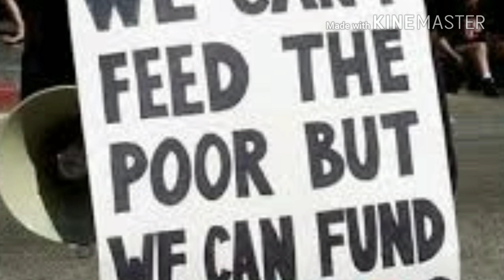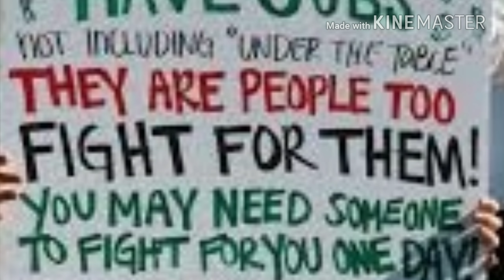FEED THE HOMELESS BY J R PERRY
With so many factors contributing to how and why people end up on the streets, it's not surprising that homelessness transcends borders. It is a worldwide epidemic, with an estimated 100 million people living homeless.

Whether it be a lost job due to a failing economy, mental illness, or poverty, it is rarely someones choice to live without a roof over their head. Across the globe, people are in need of life's most basic resources and services, and you can make it your mission to aid them and the communities they live in.